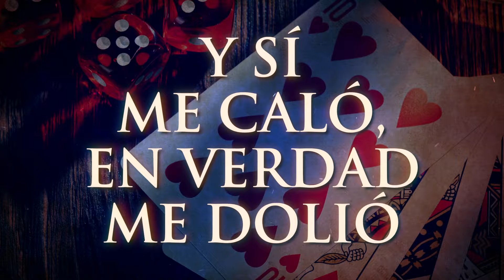El Alacrán De La Sierra - Ya Tiene Novio Mi Ex (LETRA)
Music video by El Alacrán De La Sierra performing Ya Tiene Novio Mi Ex (LETRA).